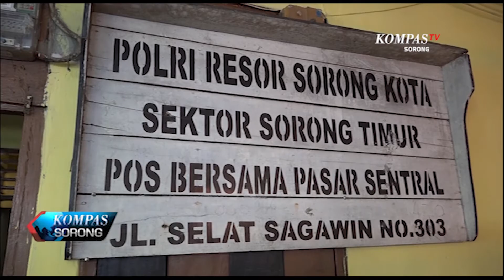2 BANGUNAN POS POLISI TIDAK DIFUNGSIKAN & TAK TERAWAT